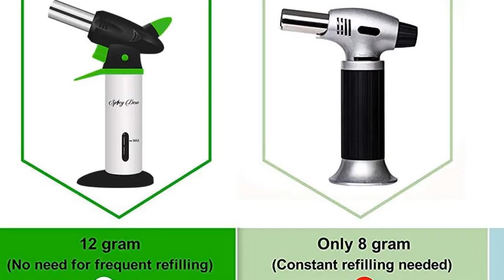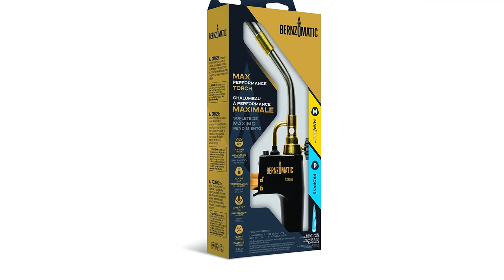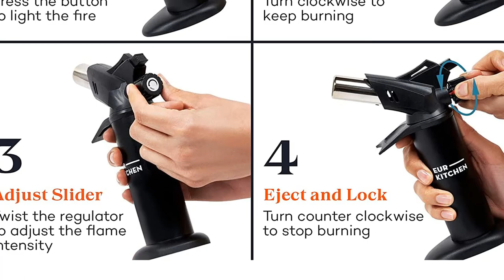🏆 Best Kitchen Torch Amazon In 2023 ✅ Top 5 Tested & Reviewed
🏆 Best Kitchen Torch Amazon In 2023 ✅ Top 5 Tested & Reviewed “ad”

🏆Product Link🏆:

🏆 1. Iwatani PRO2 Culinary Professional Kitchen Butane Torch.
🏆 Best Prices      :

🏆 2. Jo Chef Kitchen Torch, Blow Torch Refillable Butane Torch.
🏆 Best Prices      :

🏆 3. Spicy Dew Blow Torch Creme Brulee Torch.
🏆 Best Prices      :

🏆 4. Bernzomatic TS8000 High Intensity Trigger Start Torch.
🏆 Best Prices      :

🏆 5. EurKitchen Premium Culinary Butane Torch.
🏆 Best Prices      :

Hello, Welcome to Our Experts Aid Channel. Today, In this video, We are going to show some of the Best Kitchen Torches that are best sold and reviewed in the last couple of months on amazon.

🏆 5 Most Powerful Kitchen Torch Lighter on Amazon 🤩
✅ ✅ TOP 5 Best Cooking Torch Lighter 2022 [ Buyer's Guide ]
🏆 Blow Torch Test: Which One Is Best for Your Kitchen? — The Kitchen Gadget Test Show 🤩

Products Description:
Number 1.
Our best Pick for the money is Iwatani International Pro2 Culinary Butane Torch. Unlike other butane powered kitchen torches, the Iwatani torch is actually just the torch head, which attaches directly to a butane canister.
Number 2.
2nd best pick is Jo Chef Superior RX Kitchen Torch. Don’t let the small size of the Jo Chef Superior RX fool you.
Number 3.
3rd best pick is Spicy Dew Blow Torch. With its bright green knobs and accents, the Spicy Dew professional blow torch is one of the more user friendly torches available. Even if you’ve never used a kitchen torch in your life, the intuitive torch trigger, the green easy to find knob at the top to adjust the flame, and the hand guard under the torch neck mean you can safely start making crème brûlée at home like a pro.
Number 4.
4th best pick is Bernzomatic TS8000   High Intensity Trigger Start Torch. Professional chefs consistently cite the Bernzomatic as their go to choice for kitchen torches due to its power and versatility.
Number 5.
5th best pick is EurKitchen Premium Culinary Butane Torch with Safety Lock. The EurKitchen culinary torch comes with multiple safety features. The torch has a safety lock, as well as a user friendly rear knob for adjusting the flame and gas flow.